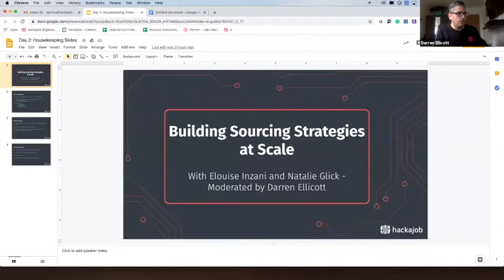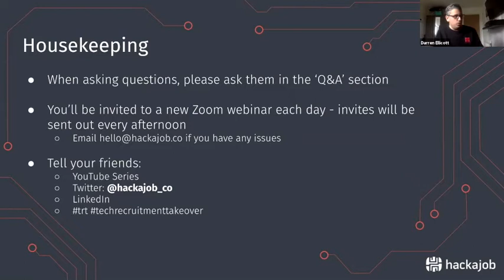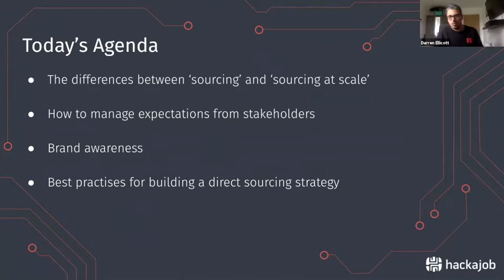The Tech Recruitment Takeover Building Sourcing Strategies at Scale